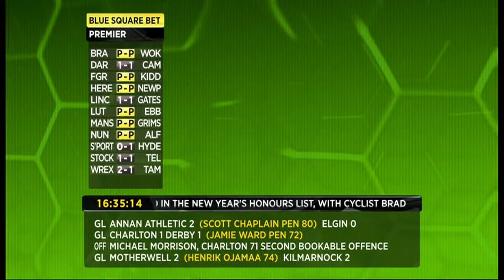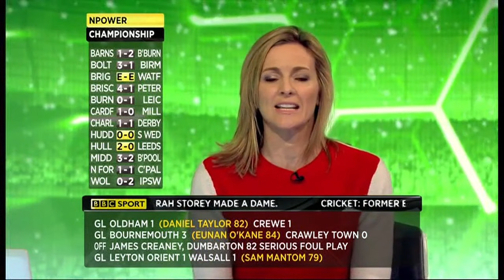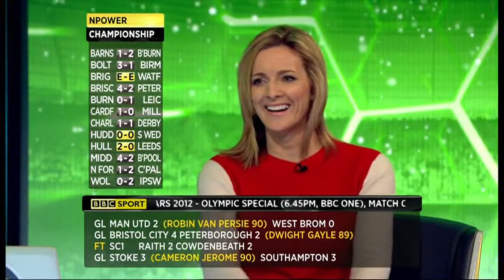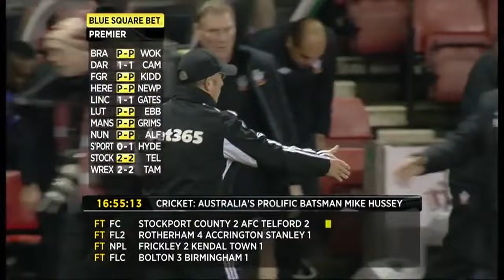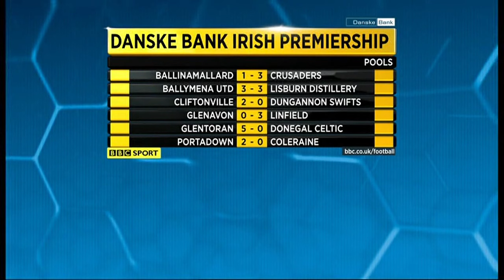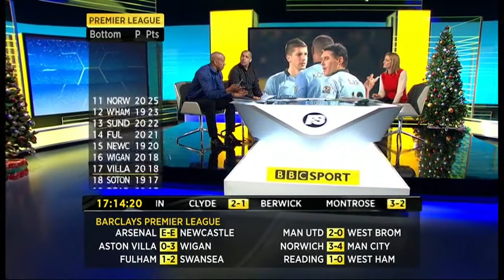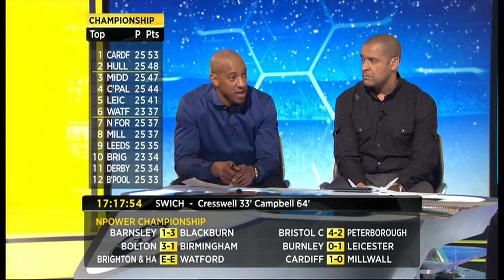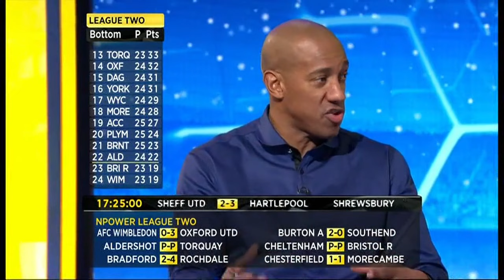BBC Final Score - Saturday 29th December 2012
Presenter - Gabby Logan
Pundits - Dion Dublin and Mark Bright
Reading the Final Scores - Mike West